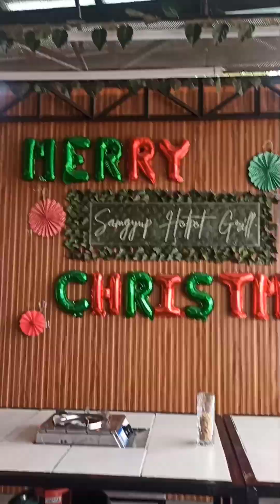sangyup is life